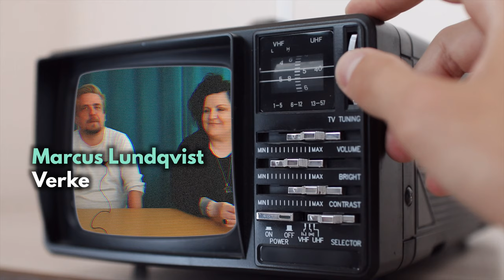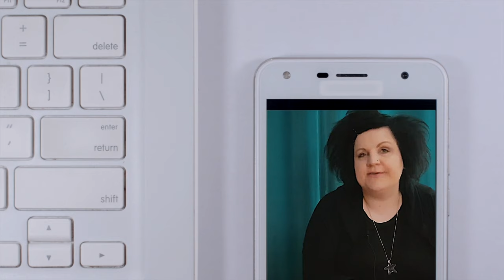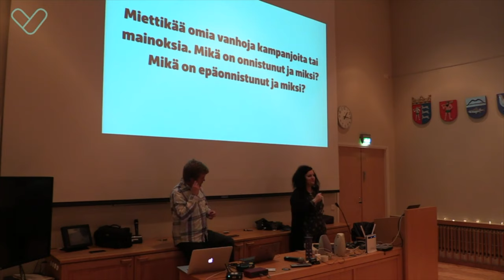Mitä Verke tekee – Digitalisaatio ja uudet teknologiat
Uudessa Mitä Verke tekee -videossa syvennytään digitalisaatioon ja teknologioihin. Verke kiertää Marcuksen ja Mimmin johdolla paljon ympäri Suomea kouluttamassa ja konsultoimassa nuorisoalan ammattilaisia digitalisaation saloihin. Videolla kuulet millaisia projekteja Verke on ollut laittamassa aluilleen ja mitä konsultointiapua meiltä voi saada.